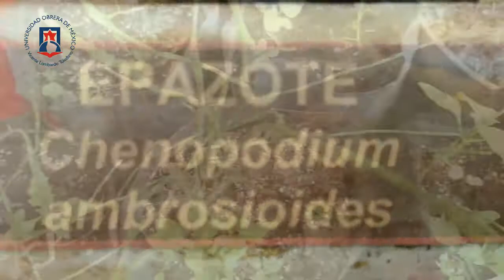Taller Farmacia Viva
Siembra y cultivo de plantas medicinales para la elaboración de botiquines vivos de recursos fitoterapéuticos que cumplan con la necesidad de la población de cuidar su salud, desintoxicando y limpiando órganos específicos, así como resolviendo problemas recurrentes en la cotidianeidad de la vida urbana.